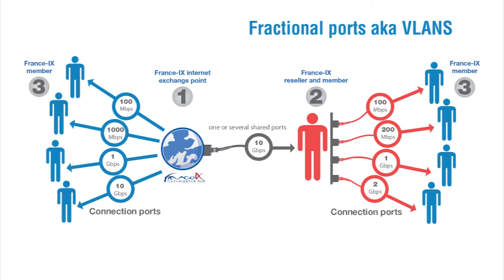Case Study IX Reach - 2nd part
In the second part of the case Study, Ruth Plater, Head of Marketing at IX Reach, highlights the benefits of connecting to the French grown IXP and the plans boths companies have for growth in 2014, including popping Marseille.